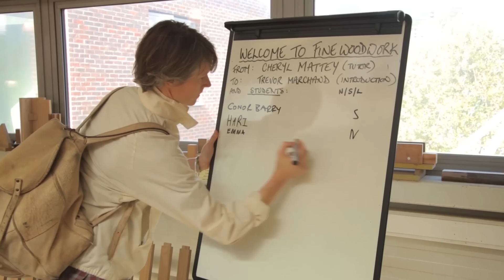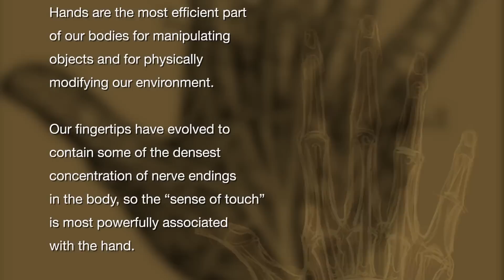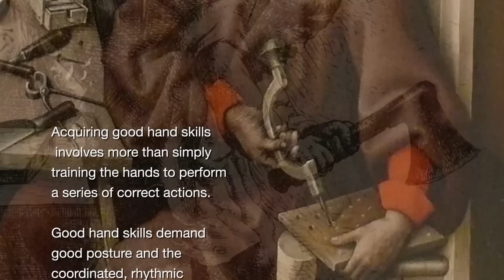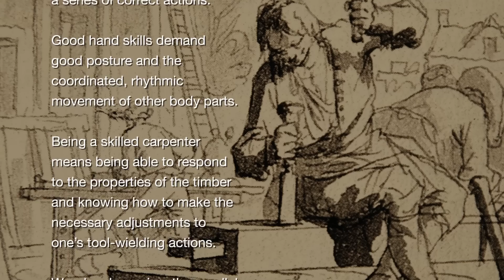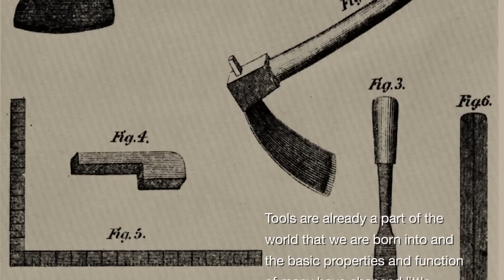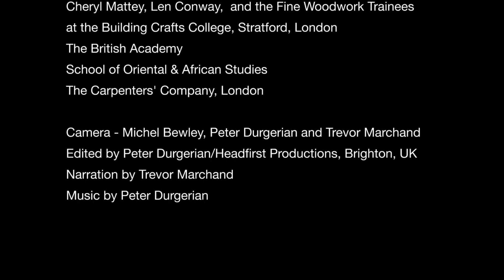Intelligent Hand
Intelligent Hand - a film by Prof. Trevor Marchand
Camera: Michel Bewley, Peter Durgerian and Trevor Marchand
Edited: Headfirst Productions, Brighton, UK
Narration: Trevor Marchand

This film is about making. The journey taken to discover and embrace a set of craft skills. It is also about a journey in craft completed, one that is accessible and encouraging for all learners, with the realisation of an ambition declared.

With thanks to trainees and staff at Building Crafts College, Stratford, London, UK.